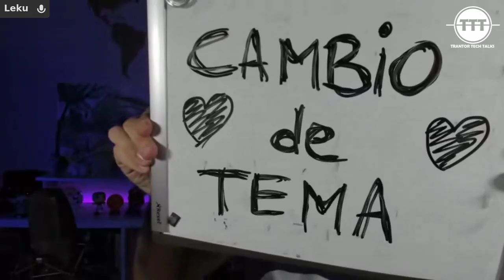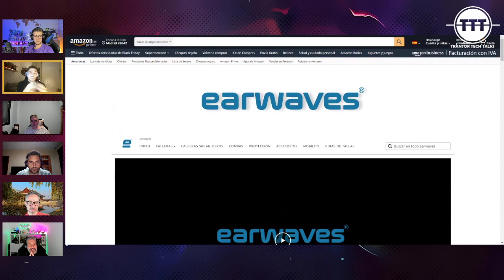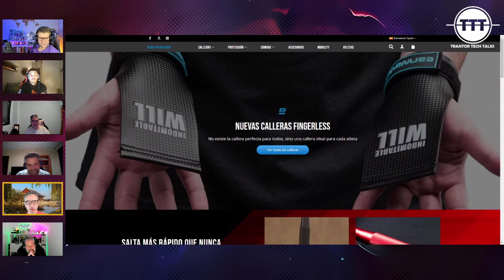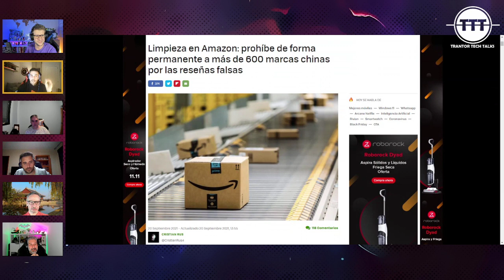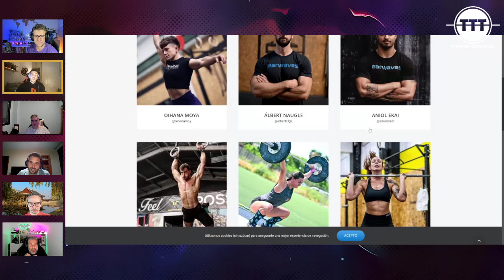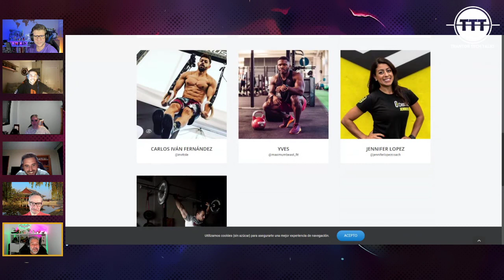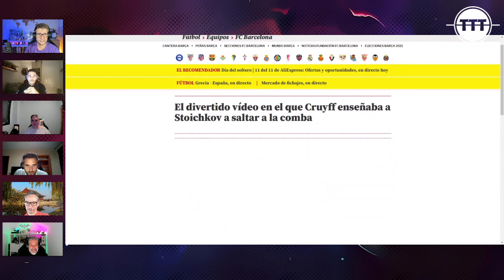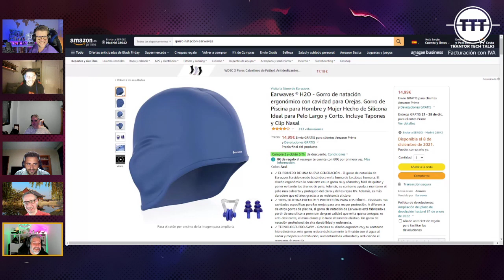TTT 2x07: eCommerce y Transformación Digital con Ricardo Zorzo, CTO de Imprex y Co-Founder Earwaves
¡Vaya sesión más entretenida y además divertida!

Hemos hablado con Ricardo Zorzo de su rol de CTO del Grupo Imprex Europe, donde está participando en un proceso de Transformación Digital de una gran empresa de logística, un proceso que afecta a gestión de almacenes, gestión de procesos internos, equipos.

Además, como cofundador de Earwaves, marca de material deportivo, hemos comentado cómo es montar un eCommerce desde cero y llegar al marketplace de Amazon, o cómo es el proceso que define la tecnología detrás de una comba o unas calleras.

¡Interesantísimo!

Os dejamos los enlaces a las noticias que hemos comentado:

🗞 Limpieza en Amazon: prohíbe de forma permanente a más de 600 marcas chinas por las reseñas falsas

🗞 El divertido vídeo en el que Cruyff enseñaba a Stoichkov a saltar a la comba